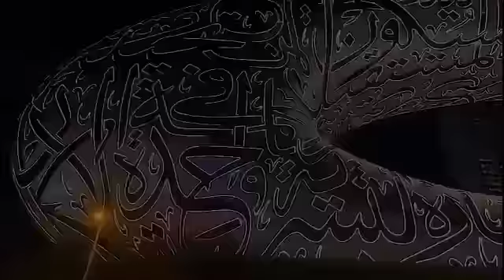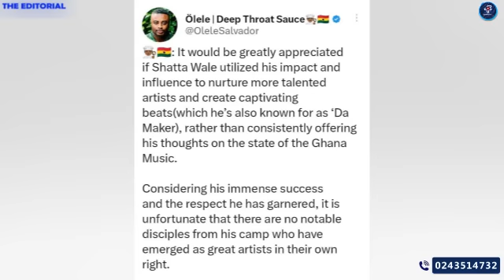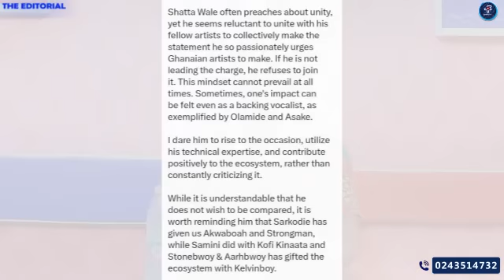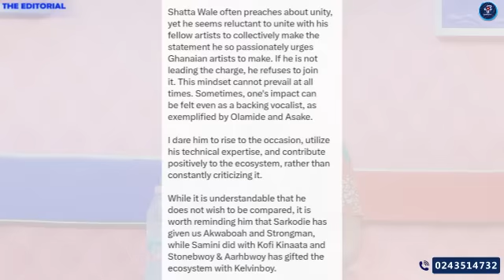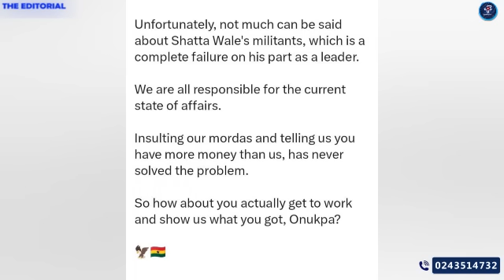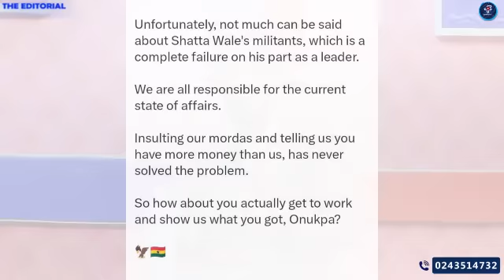Olele Salvado`s Agenda On Shatta Wale Not Raising Brands Is False: Get The Real Facts Here